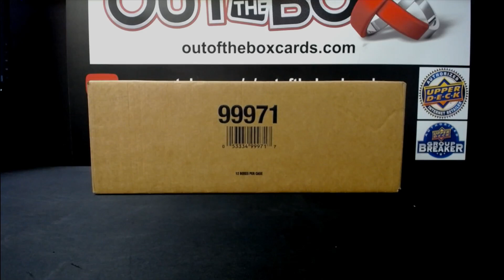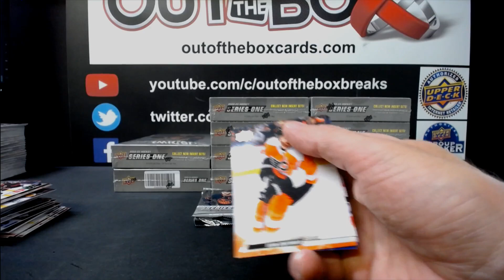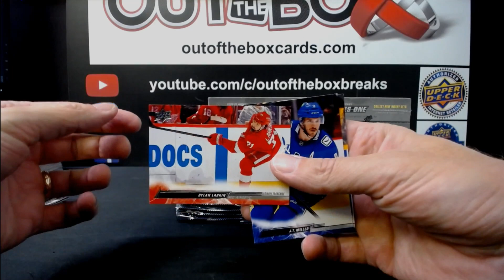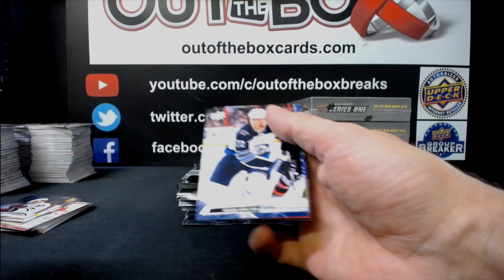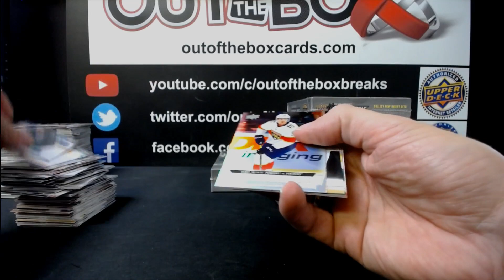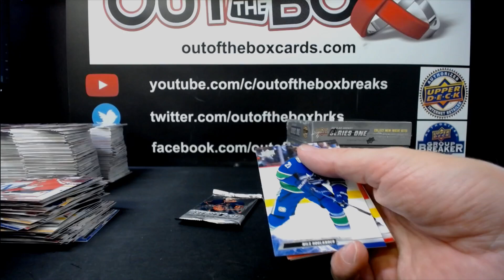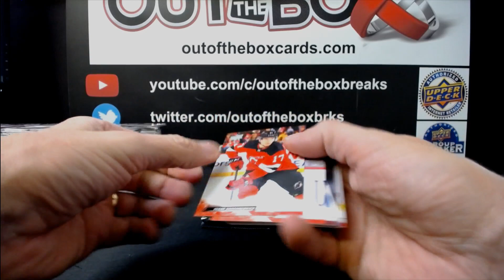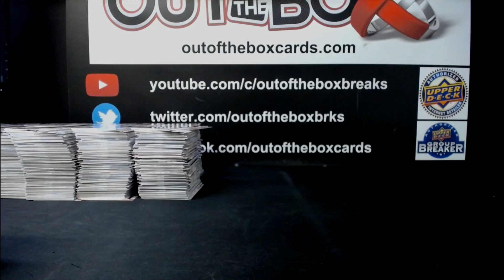Out Of The Box Group Break #12176 22-23 UPPER DECK SERIES 1 CASE TEAM BUY #2